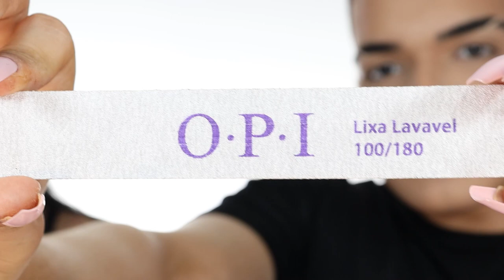Abrindo KIT DE ALONGAMENTO DE UNHAS! 💅🏻😱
Oi! No vídeo de hoje, abro com vocês o Kit de Alongamento de Unhas que a @AdriaCosta comprou! Assim como eu, ela havia feito o procedimento de blindagem nas próprias unhas há um tempo atrás e ela decidiu comprar o kit pra ver no que dá. Hoje a gente abre e confere tudo o que veio nele.

💅🏻 ESMALTE USADO:
Isla Verona

📦 ENVIE-ME ALGO:
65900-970